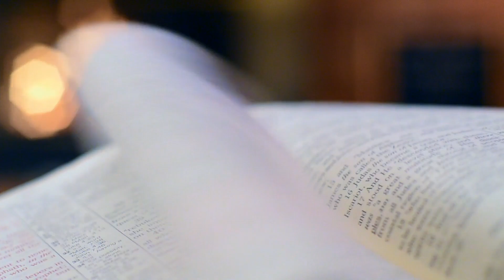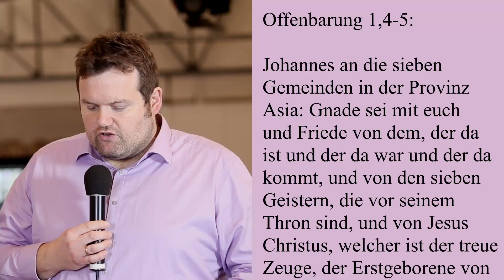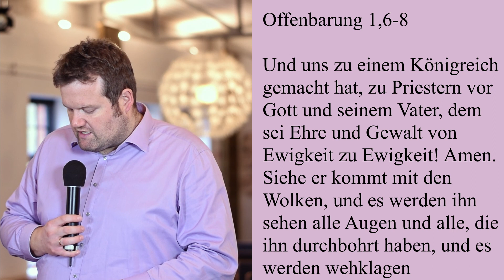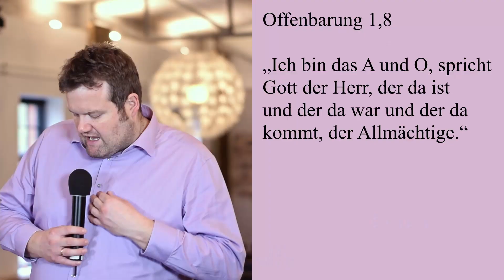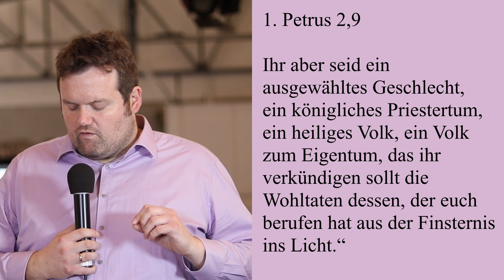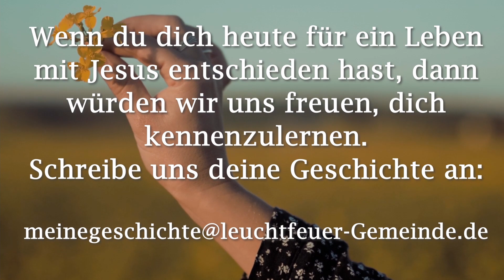Königliche Priester | Frank Eckhoff | Leuchtfeuer-Gemeinde | 14.11.2021